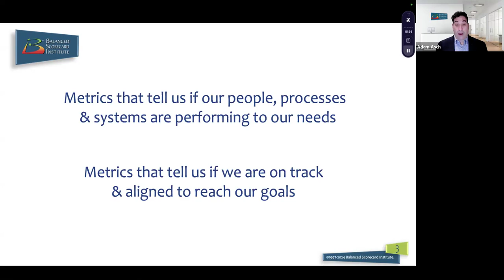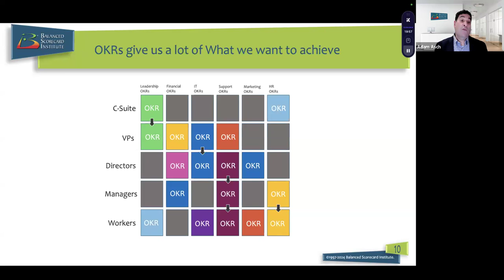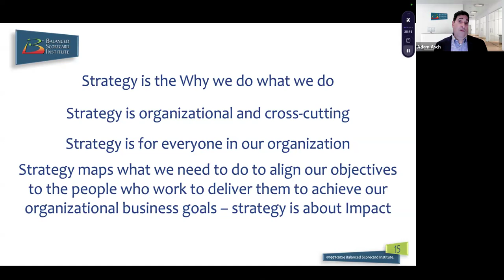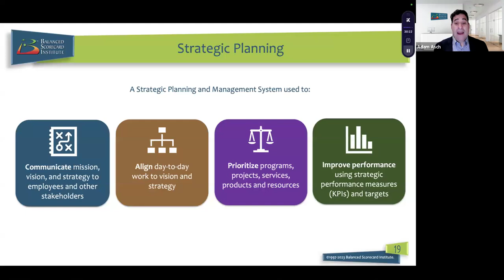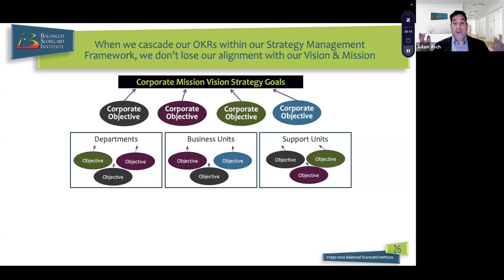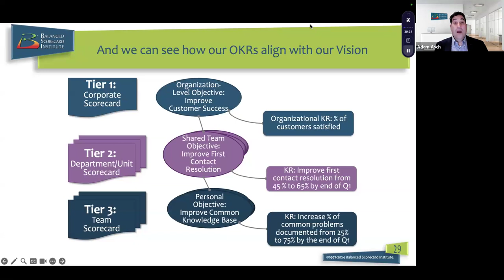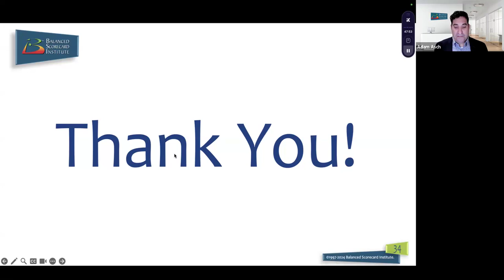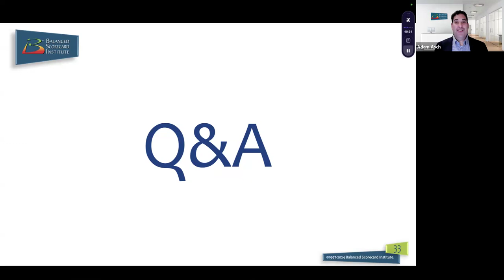OKRs versus Strategy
This video will explore the distinction between OKRs (Objectives and Key Results) and strategy. While both concepts are essential to organizational success, they serve different purposes and function in complementary ways.

Key Takeaways
• The differences and overlaps between OKRs and strategy
• The limitations of using OKRs without a comprehensive strategy
• Steps to effectively align OKRs with your strategic goals